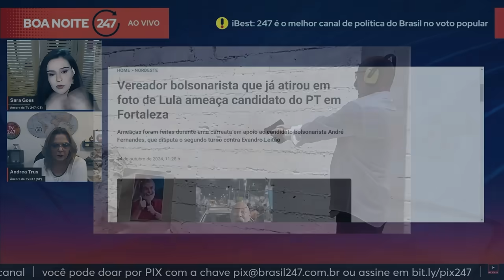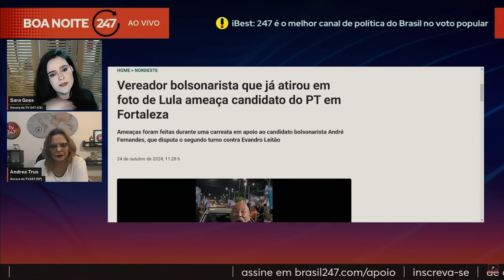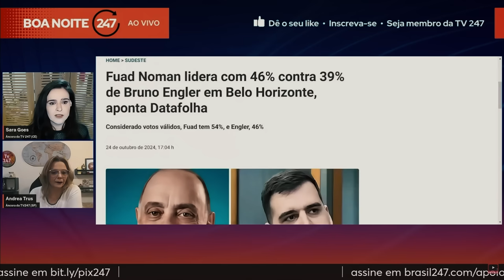COM OLHOS ARREGALADOS E GRITANDO, VEREADOR DO PL FAZ AMEAÇA SÉRIA NA CAMPANHA ELEITORAL | Cortes 247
Sara Goes é jornalista e apresentadora na TV 247.

Andrea Trus é apresentadora da TV 247.